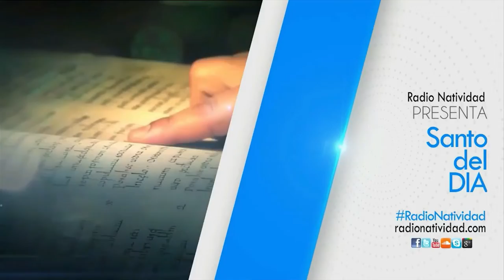SANTO DEL DÍA Viernes, (18/2/2022) Fr. Juan Duque, odm